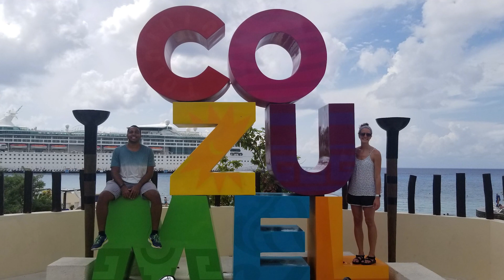Planning a year of world travel in our 20s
We reflect on 7 years of incredible adventures and unveil our exciting plans for the upcoming year of travel. This story explains why we’re planning a year of world travel in our 20s.

Over the past 7 years, we've embarked on thrilling journeys, explored breathtaking destinations, and created unforgettable memories. We'll be mapping out an itinerary filled with bucket-list destinations, hidden gems, and unique experiences.

Chase Sapphire Preferred® Card: 60,000 Bonus Points!

Capital One Venture X: 75,000 Bonus Points!